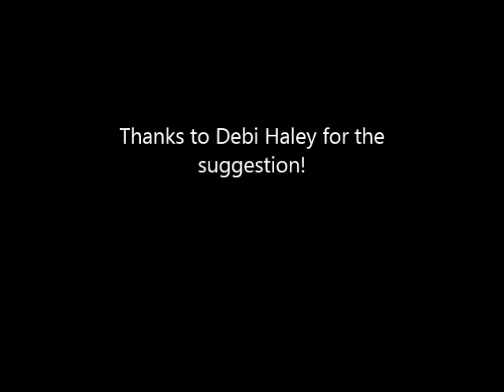I Go Crazy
Barker /Marsh /Mitchell / Mills